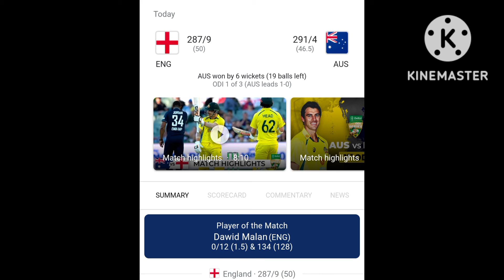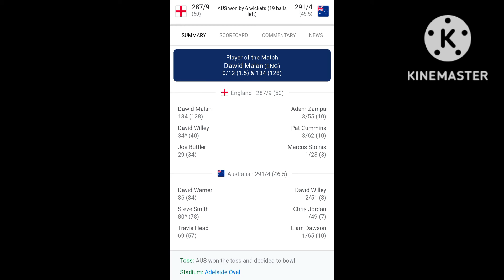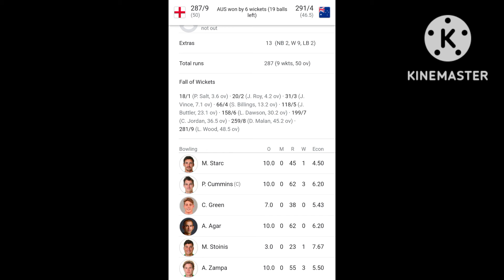Australia beat England in 1st ODI sensational victory | Mr Malik Imran official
Australia beat England in first ODI adlee ground. Australia won the toss and decided to ball first. Australian bowlers where is stationary tremendous bowling in this 1st ODI. first 10 hour is very hot to England and England was lost more than three wickets in first 10 overs  British best man David milon stay on the wicket and perform well 138 runs and give a good total 287 England at the end of 50 overs. Australia start the batting Warner very hard attack in British bowlers. samit perform very well after T20 in this 1st ODI in against England. so far Australia chase a target in 46.5 overs. Australia win first ODI very sensational victory against England.